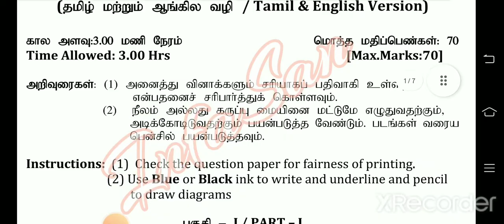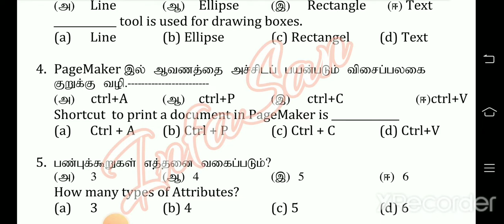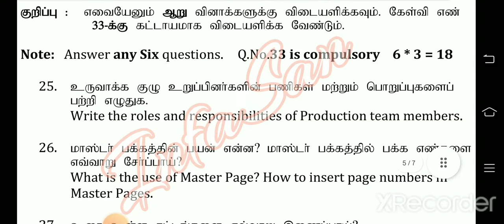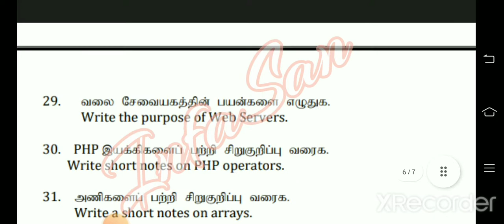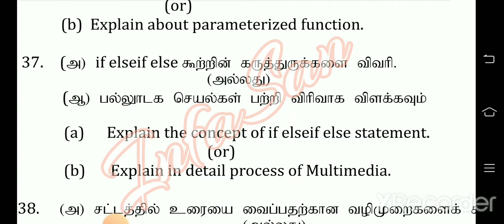12th Computer Application First Revision Test Model Question Paper TM & EM 2022